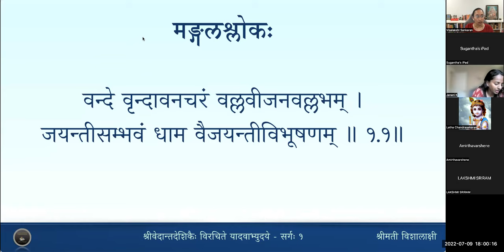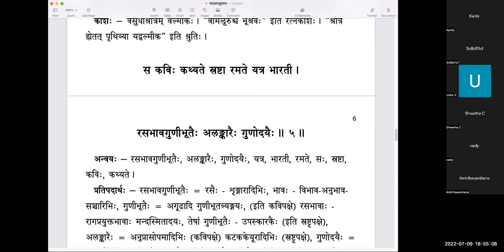यादवाभ्युदयम् - Sarga 1 - Lesson 2 - Slokas 3 to 5(Tamil)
वर्गः २ - कविप्रस्तावः

शक्तया शौरिकथास्वादः स्थाने मन्दधियामपि ।
अमृतं यदि लभ्येत किं न गृह्येत मानवैः ॥३॥
वसुधाश्रोत्रजे तस्मिन् व्यासे च हृदयस्थिते ।
अन्येऽपि कवयः कामं बभूवुरनपत्रपाः ॥४॥
स कविः कथ्यते स्रष्टा रमते यत्र भारती ।
रसभावगुणीभूतैरलङ्कारैर्गुणोदयैः ॥५॥